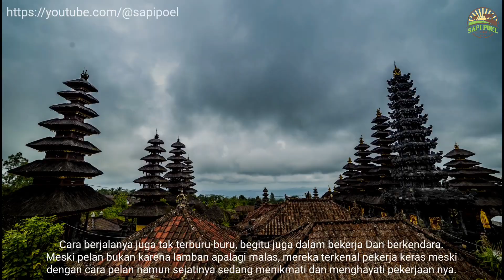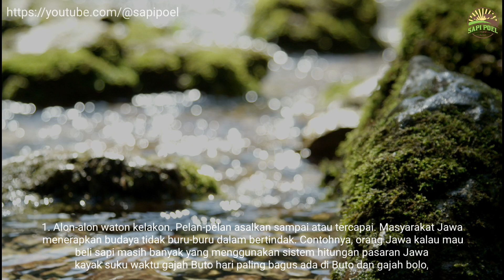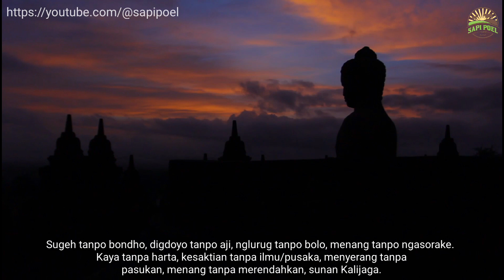FILOSOFI JAWA UNTUK PETERNAK INDONESIA